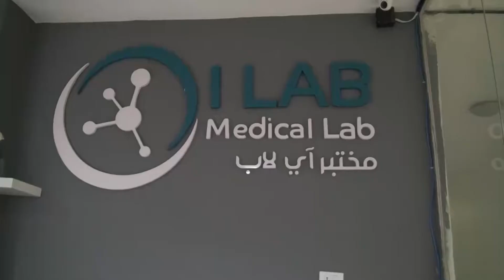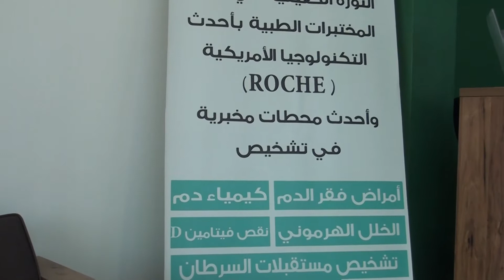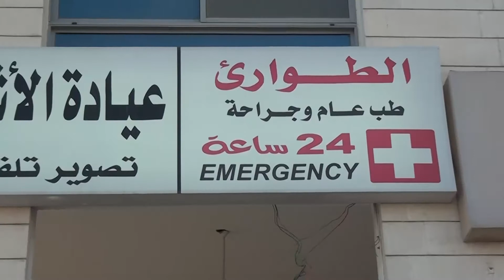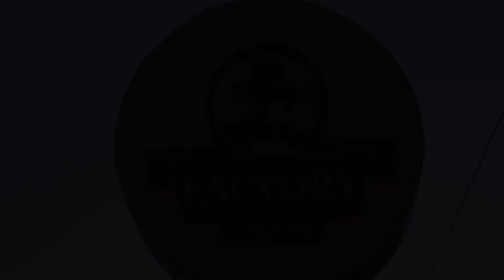مجموعة ايكلينك الطبية كفاءات اردنية